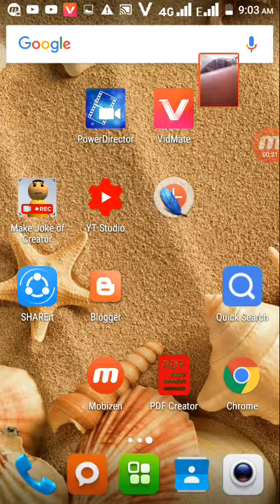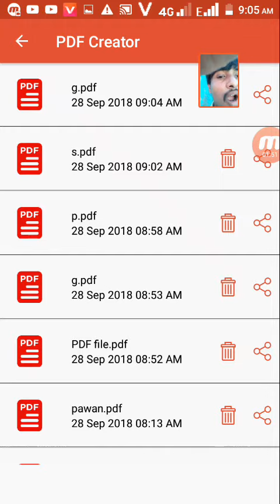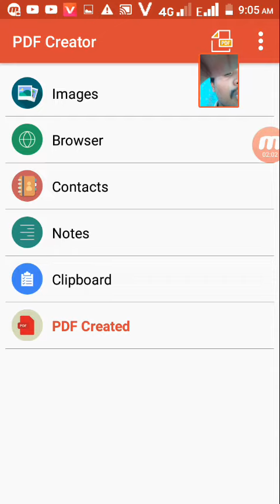Kisi bhi File Ko PDF Me Converte Kaise Kare ?